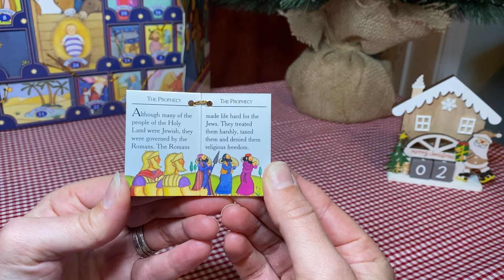Day 2 - Advent